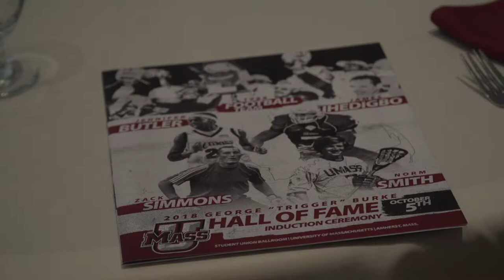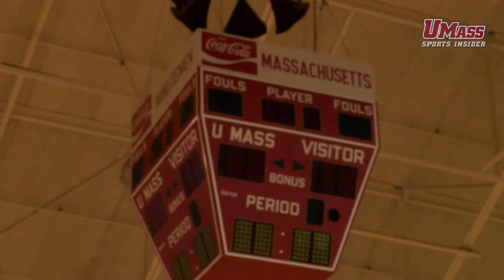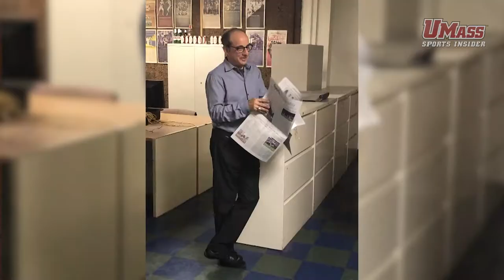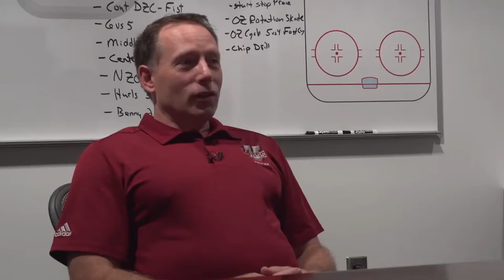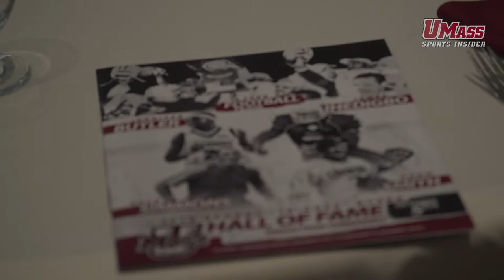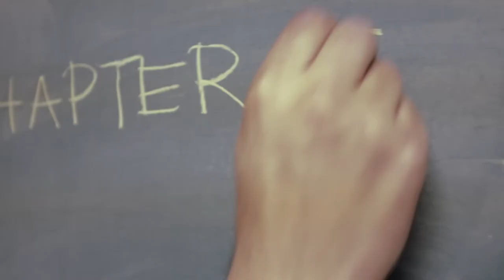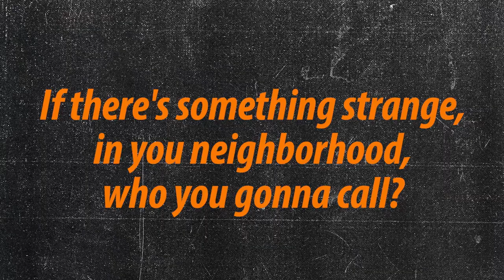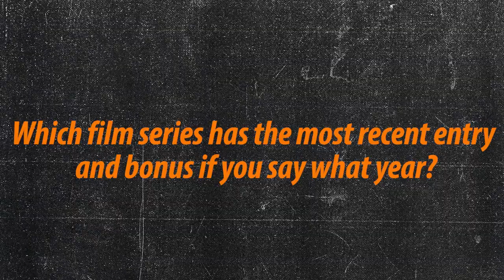UMass Sports Insider, EP. 6 (10/20/18)